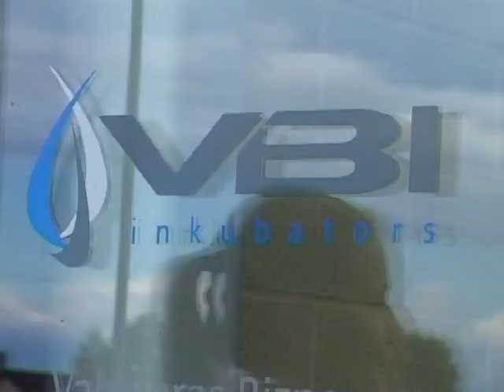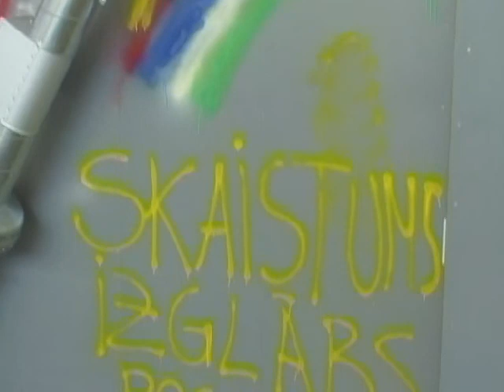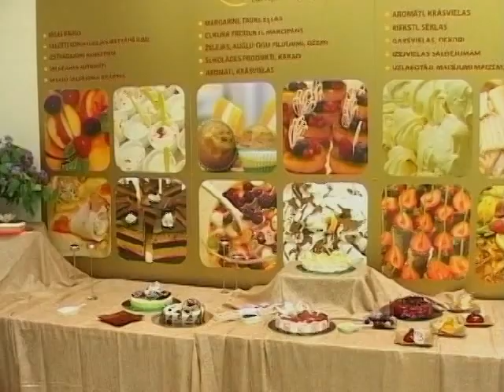Nopelnītais Lasis 05.09.2011.